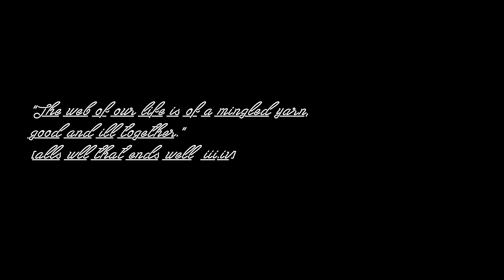DECEMBER 2022 ♛ KQ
OPENNNNNN ♡♡♡♡♡

wrap up of looks + footage this month
camera: iphone/ GOPRO hero
editing software: imovie// photoshop
song:  stay cool by VDGL

filmed by:
alanna martine

edited by:
alanna martine